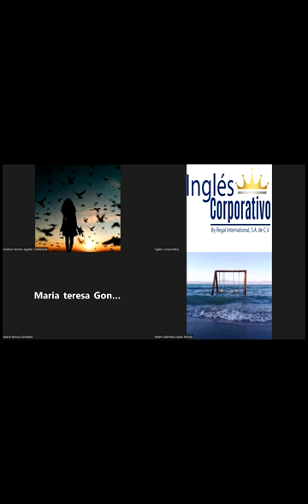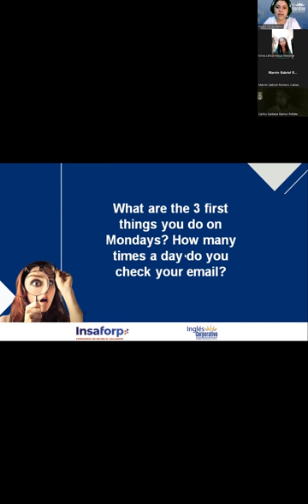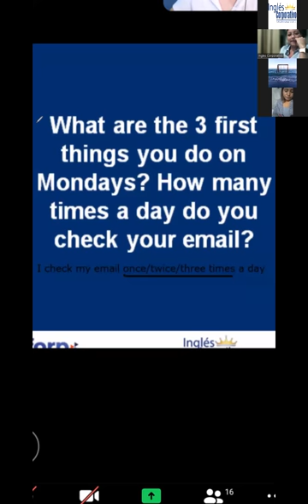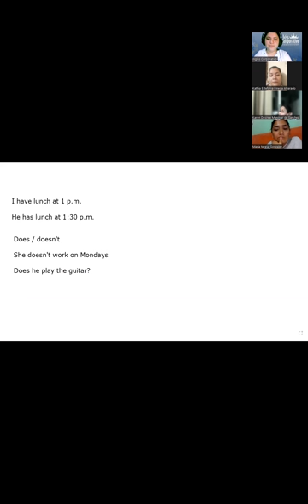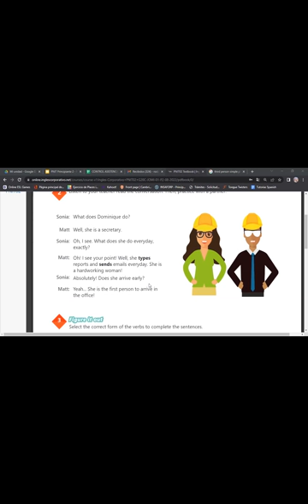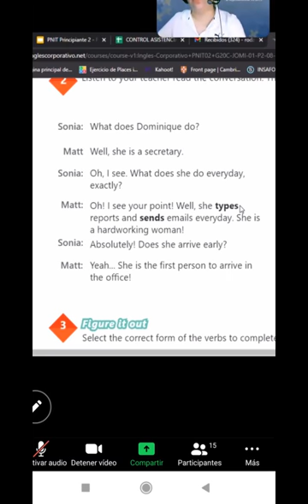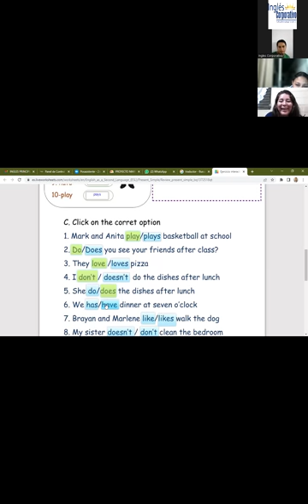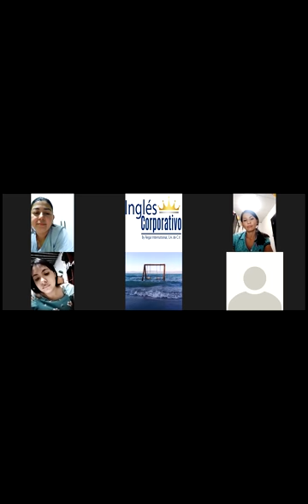Inglés Corporativo-06-09-22-Time expressions for regular activities.